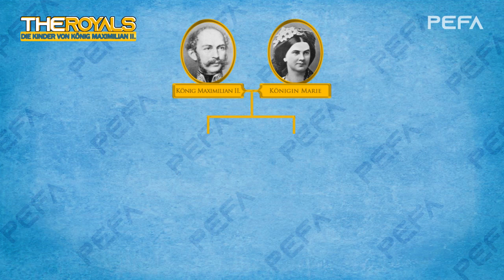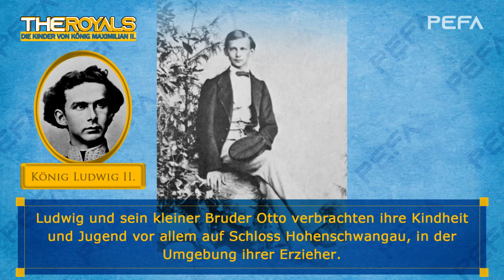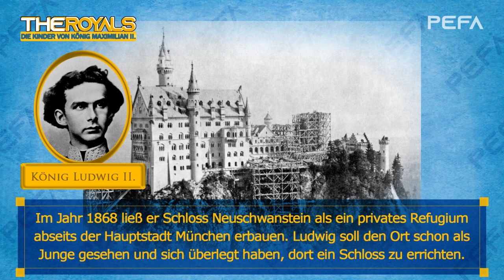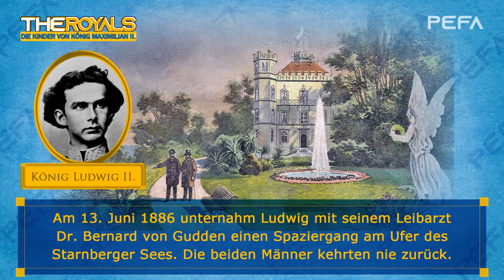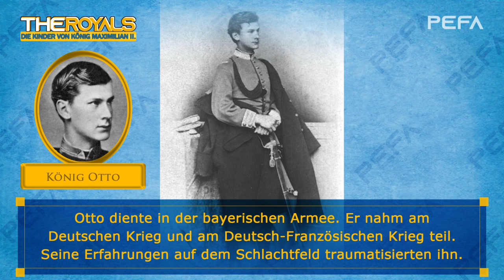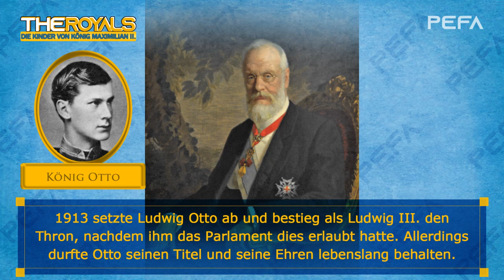Die Kinder von König Maximilian II. (Texte mit Bildern)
Source: Wikipedia